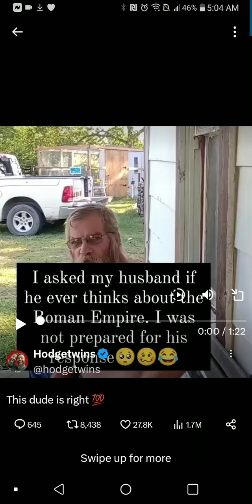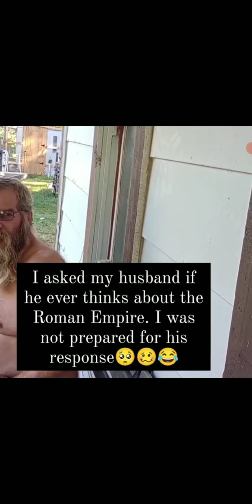Esau Admits America Is Just Like The Roman Empire...